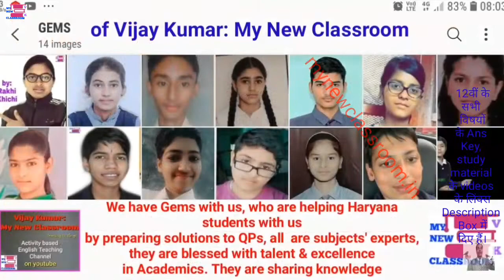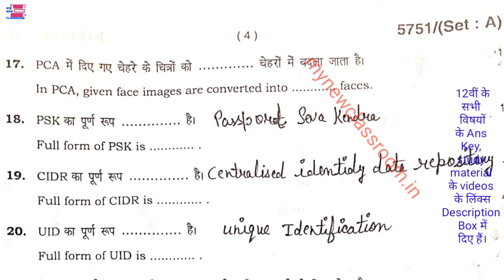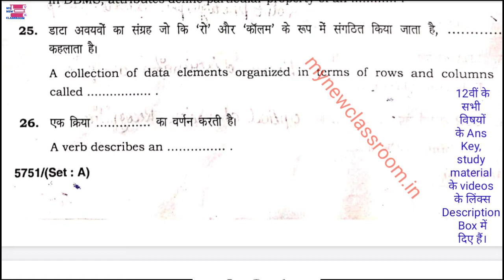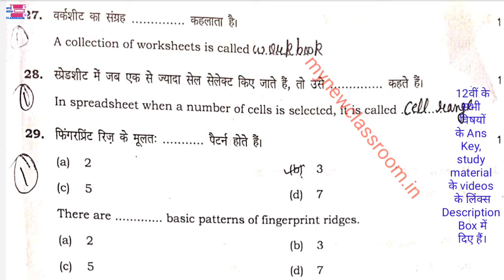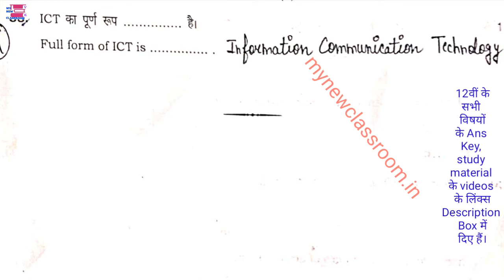12th IT solved question Paper set A HBSE 2022 by vijay kumar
In this video, we have solved question Paper of IT Class 12 haryana board March 2022 set A by vijay kumar
Dear students,

Join our whatsapp study group by sending us your name, class, roll no, school name, village and distt on our whatsapp number . We will add you. Thus, you will get free daily lessons from us.